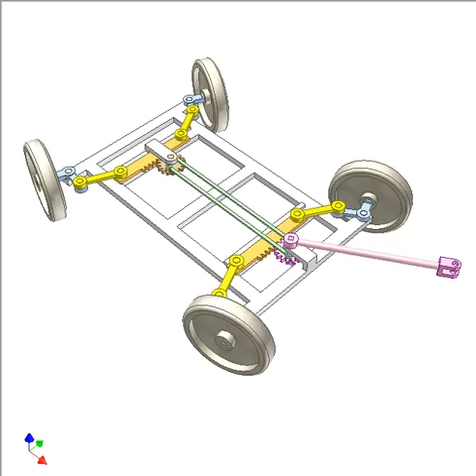Mechanism for steering a 4-wheel trailer with small turning radius 4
Combination of slider-crank mechanisms and gear-rack drives allows four wheels turn synchronically. Bar dimensions are selected in such a way that the wheel turning centers are nearly concurrent.
Advantage: The quadrilateral created by contact points of four wheel with the ground (base area) almost is unchanged when turning.